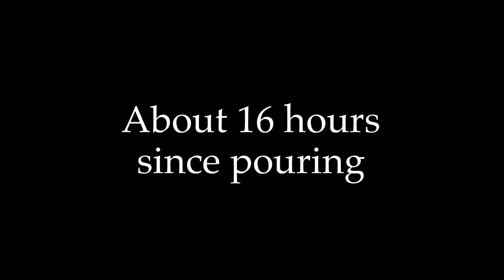Alcohol ink resin | Petri dish charms | resin anatomical heart timelapse